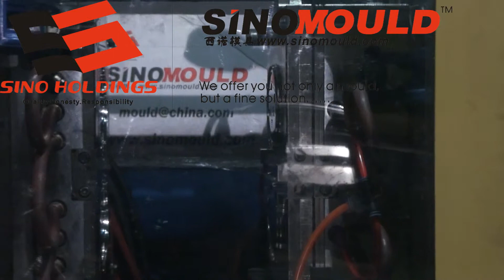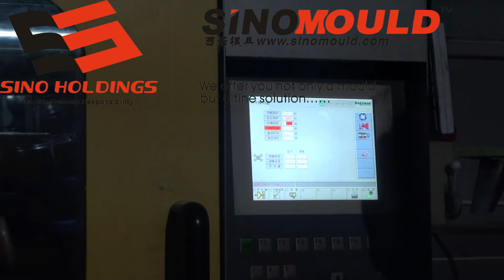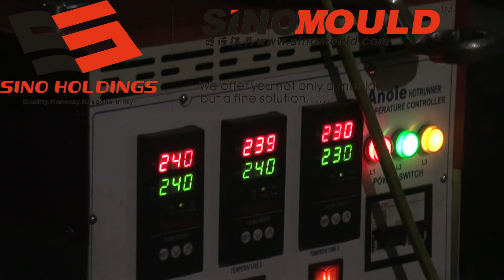thin wall plastic bucket lid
thin wall plastic bucket lid, plastic injection mould, thin wall plastic bucket.